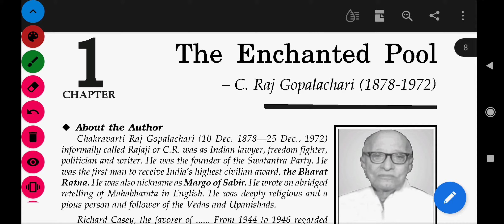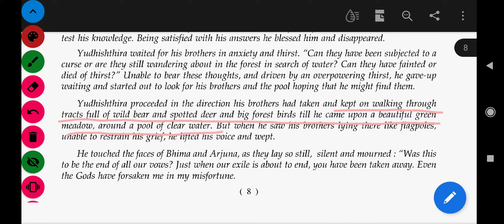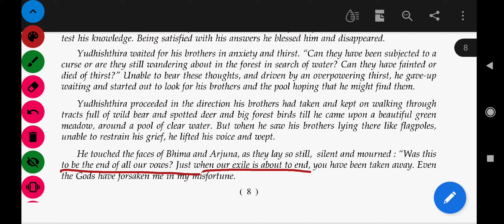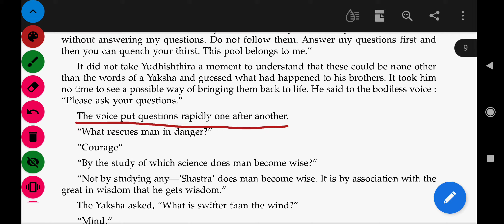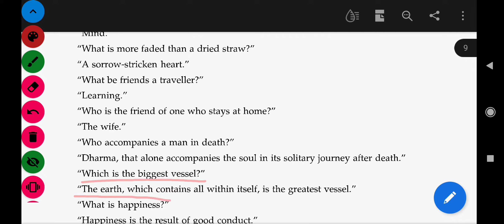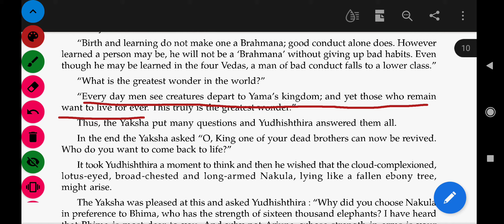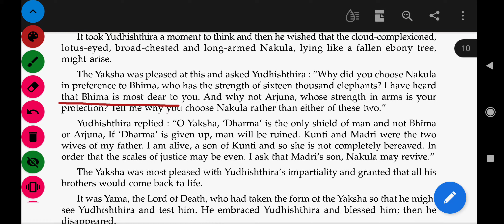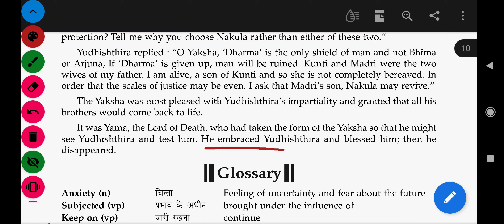The Enchanted Pool with hindi translation, Lesson-1, English, Class-10 (दी इनचैंटेड पूल हिंदी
The Enchanted Pool Lesson